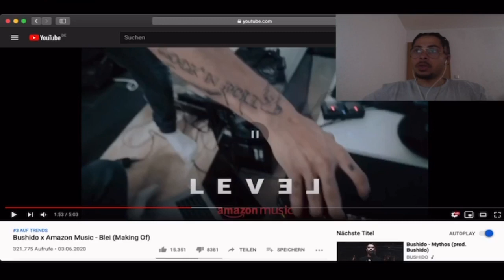Bushido - Blei reaction | DAVEWAVE